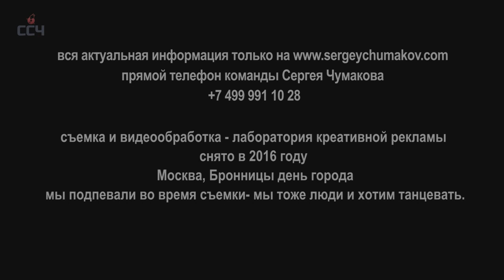Корпоратив для всего города? Да, так тоже бывает!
24 декабря концерт в Зеленограде (клуб Сова). Билеты Встречаем Новый год вместе!

Это видео было сделано на скромном корпоративе, где владелец компании решил сделать подарок не только своим сотрудникам, но и жителям города Новомосковск.